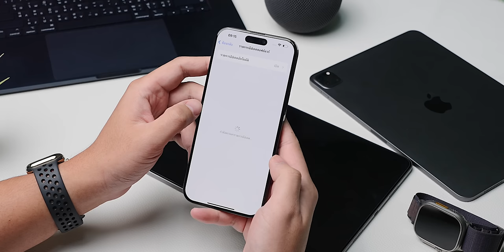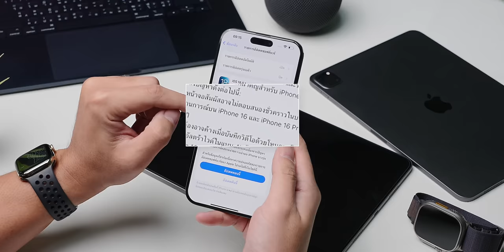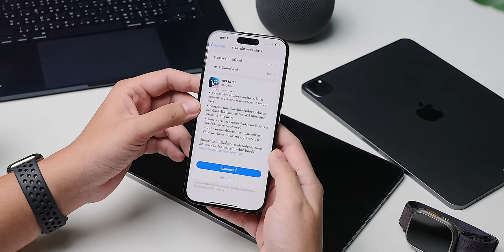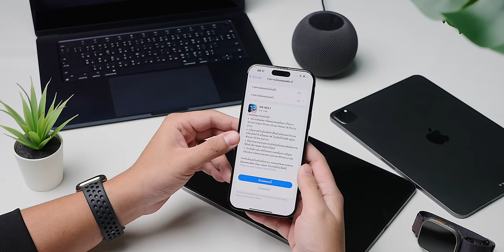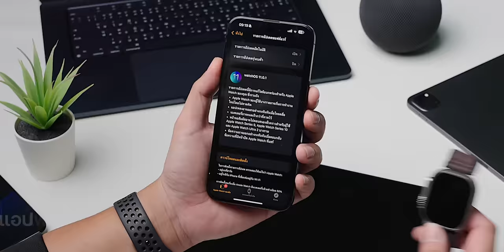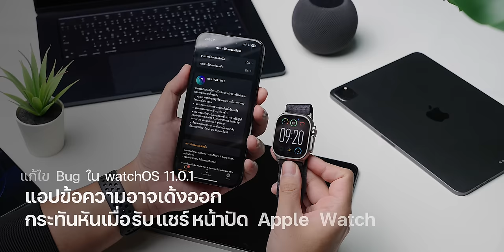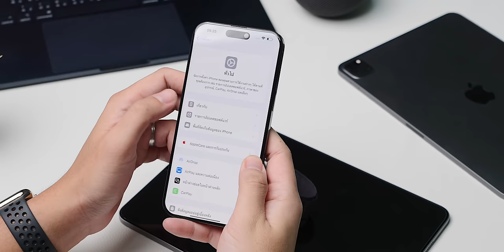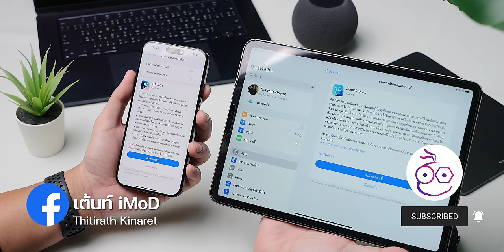iOS 18.0.1 มาแล้ว! แก้ iPhone 16 สัมผัสจอไม่ได้, กล้องค้าง และอื่น ๆ อีกเพียบ อัปด่วน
Apple ปล่อย iOS 18.0.1 ให้ผู้ใช้อัปเดตมาพร้อมการแก้ปัญหา, Bug ต่าง ๆ จาก iOS 18 หลายจุด มีอะไรบ้าง ชมสรุปได้เลย

00:00 - Apple ปล่อยอัปเดต OS แก้ไข Bug
00:14 - iOS 18.0.1
03:14 - iPadOS 18.0.1
04:25 - watchOS 11.0.1
05:54 - macOS 15.0.1
06:39 - อุปกรณ์รุ่นรองรับ

iOS 18 มาแล้ว! พาชมฟีเจอร์ใหม่ พร้อมสอนใช้งาน "อย่างครบ"

iPadOS 18 มาแล้ว! พาชมการใช้งาน ฉบับจับมือสอนใช้ "แบบละเอียด"

iOS 18 อัปเดตแล้ว ตั้งค่าจุดไหนบ้าง?

รู้จักฟีเจอร์แบตเตอรี่ใน iOS 18 กำลังชาร์จช้า ๆ, ขีดจำกัดแบต คืออะไร ใช้ยังไง